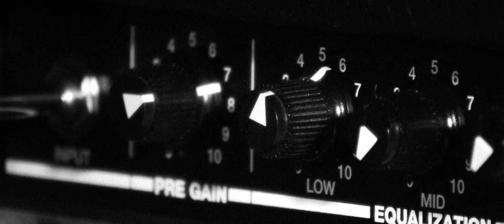Trivium - Strife [OFFICIAL VIDEO]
Trivium's video for 'Strife' from the album, Vengeance Falls - available now on Roadrunner Records.

LYRICS

My anxiety's clawing
Out from deep within me
It burns within as my throat
Begins to cauterize

This negativity's leeching
Any shred of composure
Rationale has decayed and left
Me bound in madness

I reach for calm
I starve for a balance unknown
This burden tortures me deep

I've found that strife won't make the bleeding stop
Nor will it take away the pain
I feel like this search is all in vain
And I struggle to find my way

How I yearn for the silence
For an end to the voices
The calamity grows and the
Deafness leads to disarray

Guilt buries me alive
In a coffin - criticized
I shouldered the blame and dug
This hole for me to lay in

This burden tortures me deep in my bones

I feel like this search has been all in vain